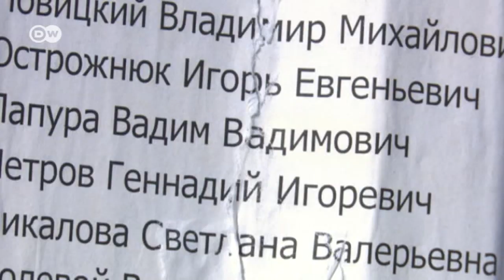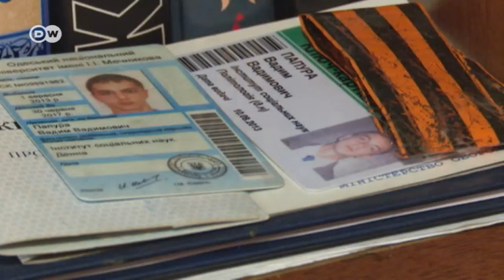Ukraine: Ungeklärter Massenmord | DW Deutsch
Am 2. Mai 2014 verbrannten in der ukrainischen Hafenstadt Odessa mehr als 40 Menschen in einem Gewerkschaftshaus. Die meisten Opfer waren prorussische Demonstranten. Bis heute ist die Tat nicht aufgeklärt.